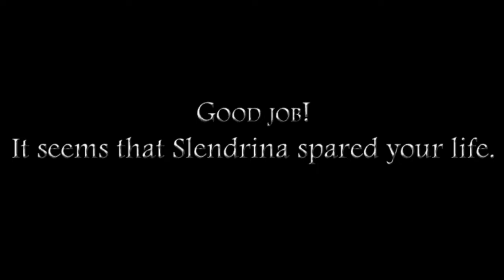Slendrina The School Part 2/2 Ending